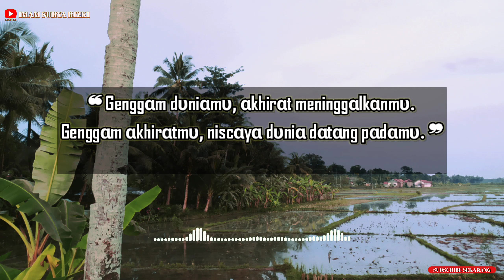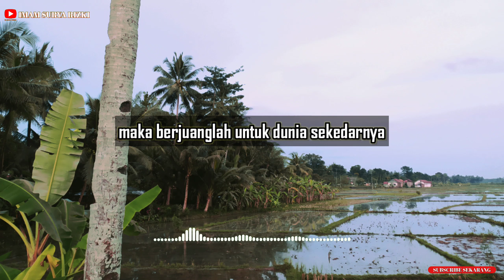Dunia Hanya Sementara | Apapun Tentang Dunia Akan Mengalami Kerusakan | Motivasi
Record: Redmi Note 8
Editing suara: n-Track 9
Editing video: KineMaster Pro
Editing thumbnail: Thumbnail Maker